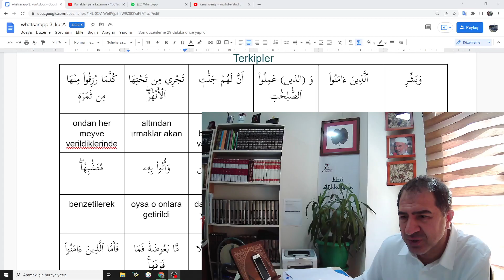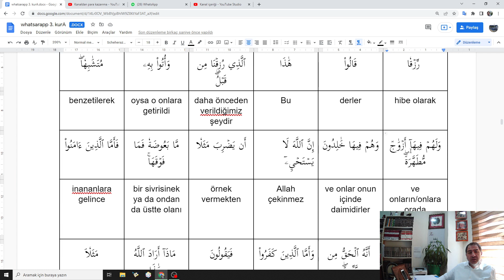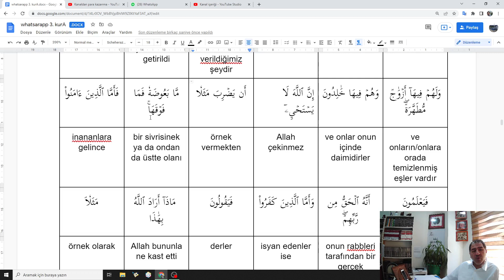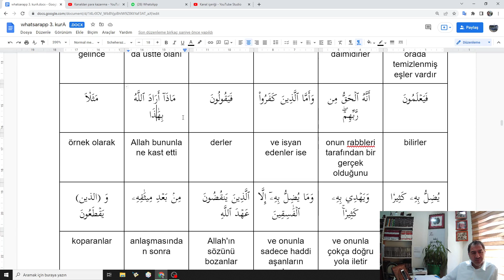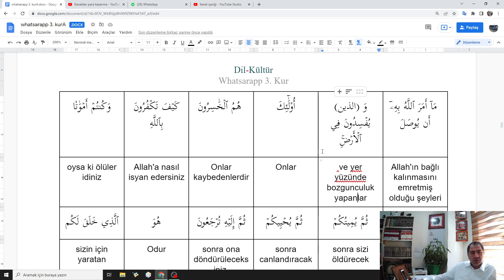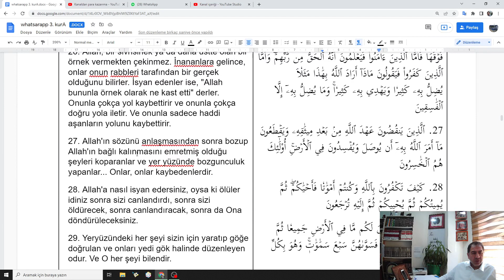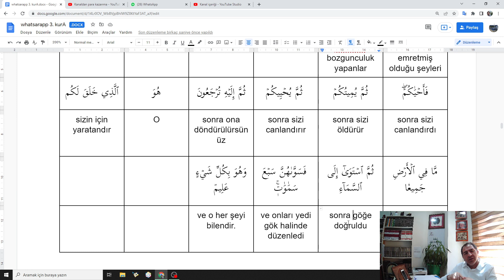whatsarapp 3. kur Bakara 4. sayfa